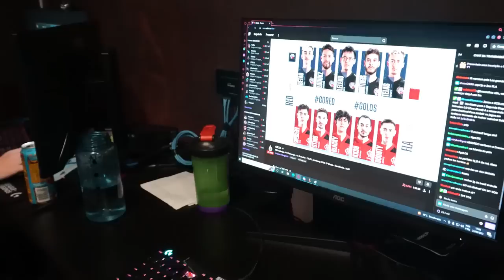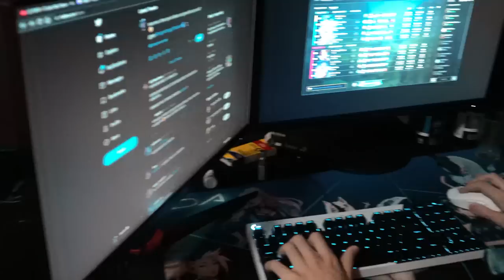Estamos na final do Academy! - RED Vlog Academy #12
Depois de altos e baixos o nosso time do Academy recuperou a boa forma e aplicou um 3x0 em cima do Flamengo Los Grandes! Agora é se preparar pra grande final contra a paiN!

@redcanids (instagram/twitter)